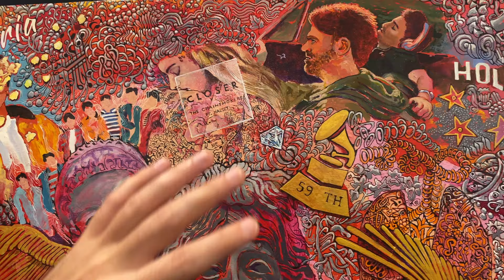My Musical Journey...In Art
On this episode of STORY TIME WITH SWIVEL, I collaborated on a piece of art with an incredible artist named Wagner Kuroiwa taking you on my journey in discovering my love for music!

✅ PLUGINS BACKED BY AVID, MUSICTECH, PLUGIN BOUTIQUE, SOUND ON SOUND ➕ MORE ❗️